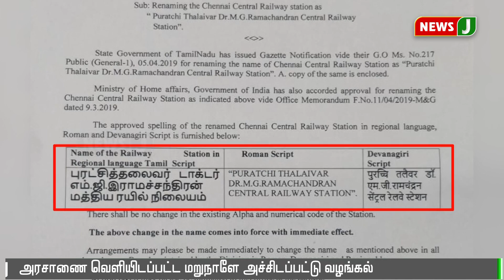சென்ட்ரல் ரயில் நிலையத்திற்கு எம்.ஜி. ஆர் பெயர் சூட்டப்பட்டு அரசாணை வெளியீடு